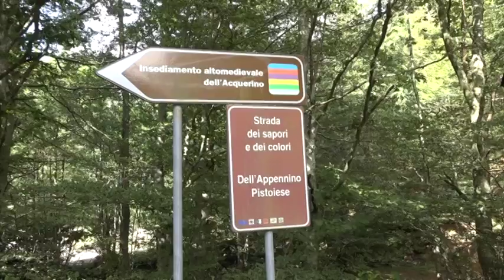DENUNCIA SULLO STATO DELLA PISTOIA-RIOLA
Le condizioni della strada Pistoia-Riola, causa carenza di manutenzione, sono denunciate dal Franco Matteoni, consigliere di opposizione nel Comune di Sambuca Pistoiese. Che sul tema presenta anche una mozione.